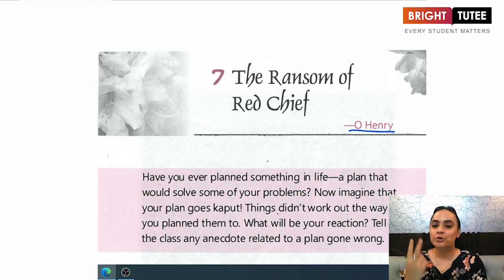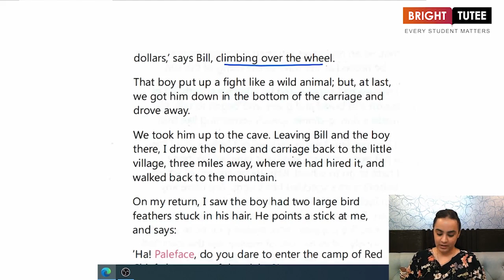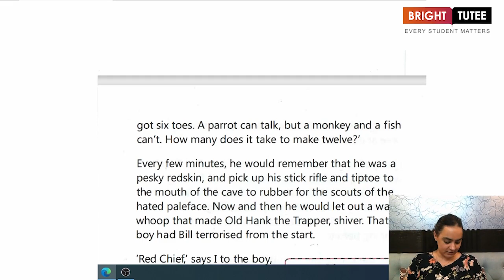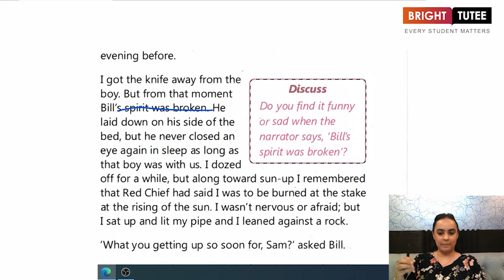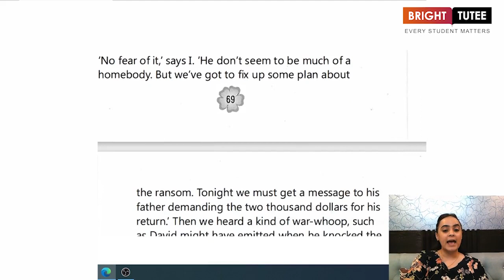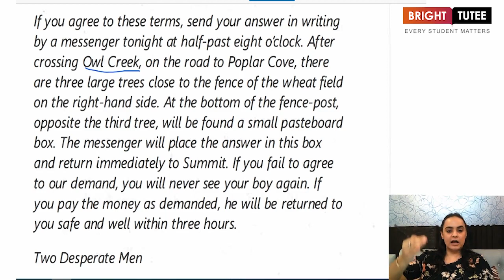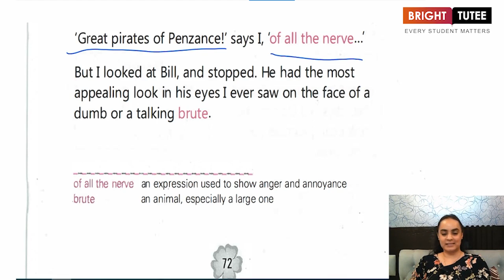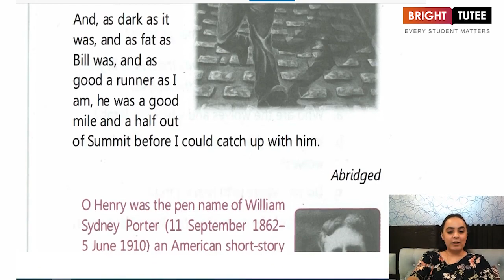1 1 The Ransom of Red Chief Part 1